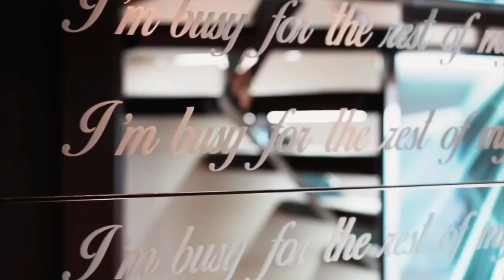Billionaire Lifestyle | Life Of Billionaires & Billionaire Lifestyle Entrepreneur Motivation #39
Hope you like watching - Billionaire Lifestyle | Life Of Billionaires & Billionaire Lifestyle Entrepreneur Motivation

The top one percent is the ultimate channel made to watch videos of unbelievable but amazing lifestyle and rich lifestyle about the richest and interesting people on earth, see the rich lifestyle of millionaires and the rich lifestyle of billionaires and their luxury lifestyle motivation!

Whether you want to learn about the lifestyle of famous celebrities, how they spend their millions or billions, the most expensive things in the world, indecent lifestyle, private jet, nice cars, millionaire lifestyle, houses, mansions, jewellery and watches, we've got you covered...

The top one percent is dedicated to conveying important ideas to those who are willing to change.